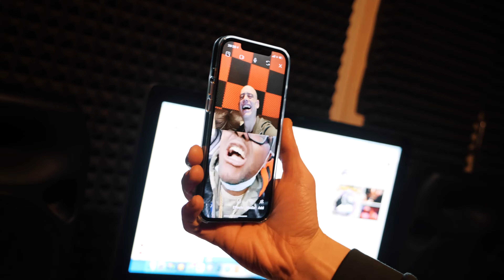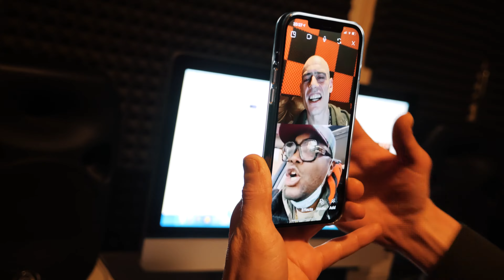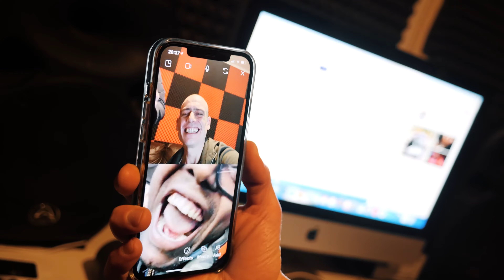Tuggawar - Jealous (Official Video)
Visuals By @FrostBiteFilms
Lighting By @LetsLightDis
Produced By @PTKRecords @PinThatKash
Beat By @bstevejobs @pgsmediastudios
Mixed by @thekave2studios